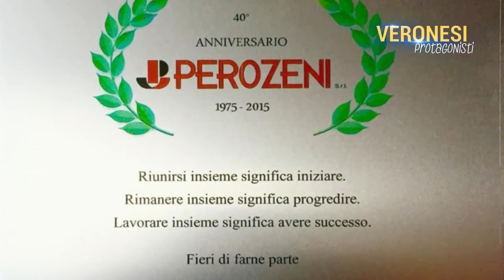VERONESI PROTAGONISTI: PEROZENI SRL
Leader nel settore della metalmeccanica, da due generazioni PEROZENI SRL svolge la propria attività sviluppando e producendo su commissione macchinari e impianti per i più disparati settori merceologici. Dalle parole del giovane Fabio Perozeni, l'incredibile storia di successo dell'azienda veronese.